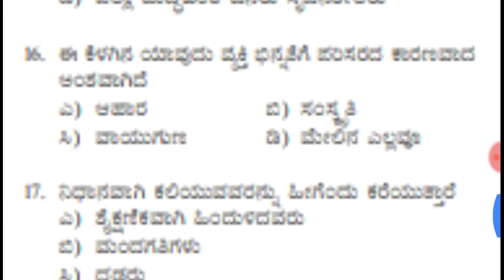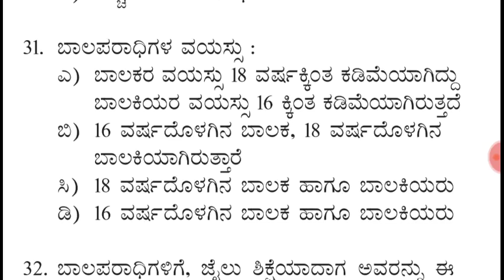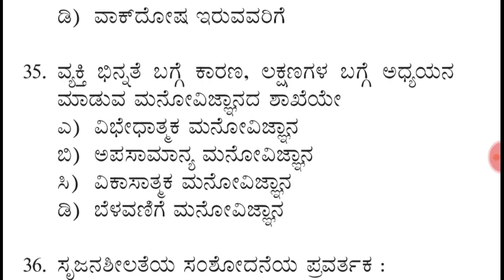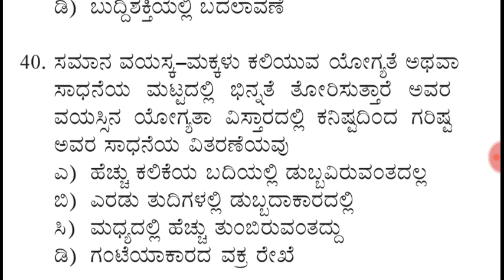GPSTR-2019 EDUCATIONAL PSYCHOLOGY, ಶೈಕ್ಷಣಿಕ ಮನೋವಿಜ್ಞಾನ, ಪ್ರಮುಖ ಪ್ರಶ್ನೆ ಉತ್ತರಗಳು Exam review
6-8 cet paper 1